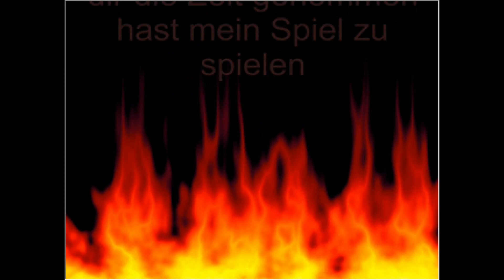🎃 Spooktober | Let's Play Die Bücher Luzifers #6 - Luzifer dieser Teufelskerl [FINALE] 📖